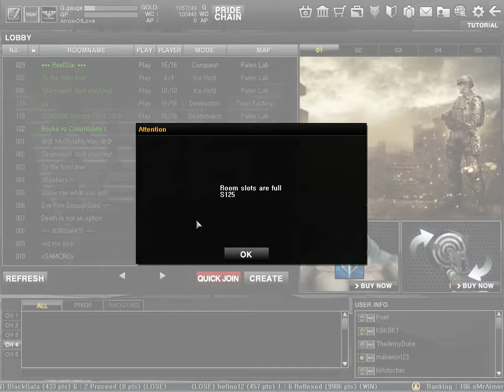i dont how u ll call this stupid ?